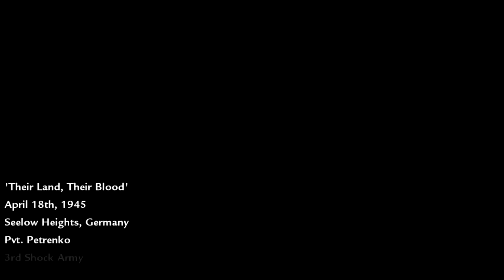SG-1 Plays Call of Duty World at War Co-Op Campaign - Their Land, Their Blood!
This is long, long over due and I wanted to get it out as soon as I can. This was recorded back in January and was suppose to be running side by side with Borderlands, but that did not happen. SO! We have it out now! Join us four as we travel throughout world war two and die, fail, and explode all over the world!